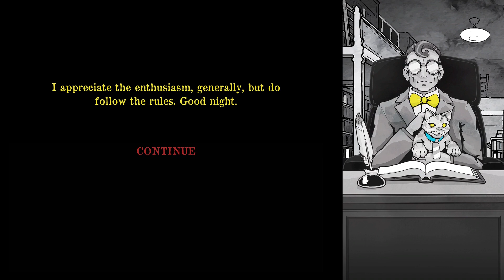Death and Taxes First Impressions on Xbox - Part 1